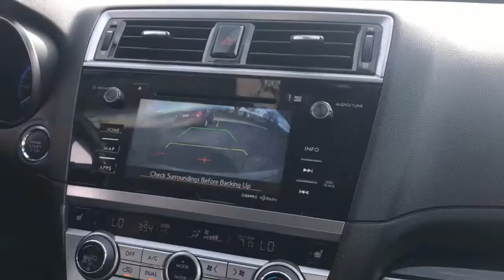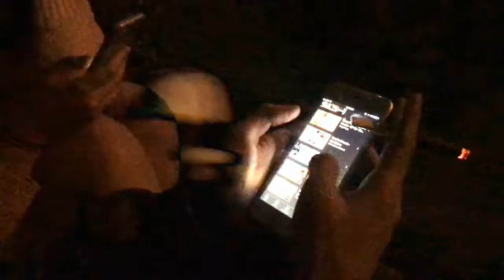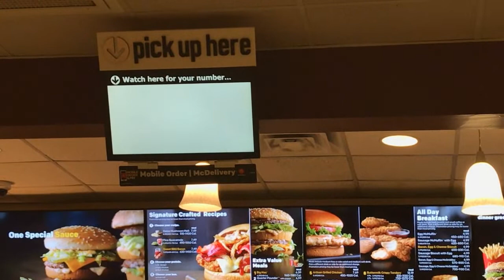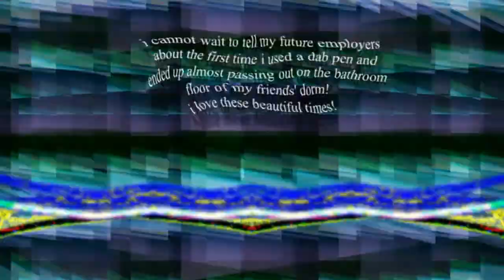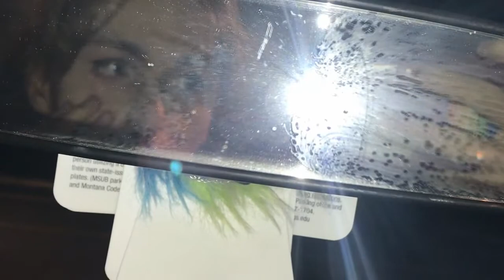(unknown homes)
that little bit of happiness is gonna eat me up! just you wait.

this video was more or less an exercise of going against everything i absentmindedly do when making videos. i've had the idea of creating a video using nothing but personal iphone videos in this sort of style for a long time now (i've started, abandoned, and restarted this concept at least twice since 2016), but i know now if i had done this earlier, i would not have been that happy with the results looking back on it.

part of going against what i usually do is looking at this right now and not liking things that subjectively bother me, or anything that's actually really small that i feel is a detriment to the whole video, but this video is all about honesty. it wasn't until even just a few months ago i was close to alright with talking to no one but a camera in front of me with the thought in the back of my head that multiple people will later see it. a lot of that is dysphoria bullshit that's probably much more suited to another conversation.

pacing is possibly the biggest thing i have thought about since i started making videos. my experience was seeing a bunch of YTP tennis kids doing rapid-fast editing like it was nothing, failing at that, and unintentionally making a new style that i guess put me in more of a higher rank? my reputation on the internet to some people is still as therazoredge, which is only slightly unsettling. since then, i've been exposed to so much honest art that makes me wish i had embraced a more intimate style earlier with no apologies. what's more intimate than only using videos you record yourself?

YTP was also the only coping mechanism i had for the good ol' generalized anxiety disorder, the good ol' relationships in middle school/early high school that set me back far too much, the good ol' depression that still continues to grow. i have definitely been to hell and back since then. i don't directly reference that time, nor what currently bothers me, but there's plenty of videos i used that are maybe too important in my life in whatever way. at least they come from events i admittedly consider too important. i started making this in february 2018 when i first felt a sliver of hope that was fortunate to open up more than i could've ever imagined. but mental illness ain't that easy, babyyyyyy.

basically, this is a big subjective deconstruction of YTP, if you want to perceive this as an artistic endeavor instead of me just messing around with a video editor. there's not much extreme editing like i felt i had to do, the videos themselves are even barely manipulated; i embrace the personal like i wanted to when i was younger but didn't know until now how to; i still admit to comitting the sin of using videos without people's permission, but i did ask my closer friends, to which they said "sure, why not?" (i also use this evidence in here. oops.) although no one's face is shown besides mine, a face i intentionally tried to hide and only show on special occasions until i started going out in the world as a girl last year.

i just want to be comfortable. spend my time making all sorts of things eliciting all sorts of emotions, but comfortable, honest things straight from the heart are what's most important to me. there are some videos i've made in the past where 3/4ths was made in a matter of six months, and the last 1/4th was made within 24 hours of the video being uploaded. the same applies here! emotional catharsis without explaining what the emotions are all about is what i unfortunately do best. i need to actually start explaining shit.

i hope this is all of what i have to say for now.]